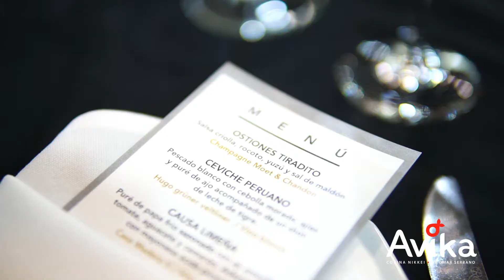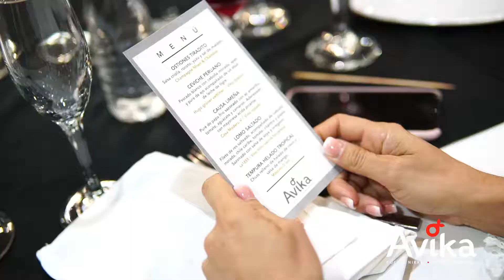Cena - Maridaje en Avika Cocina Nikkei • By Omar Serrano